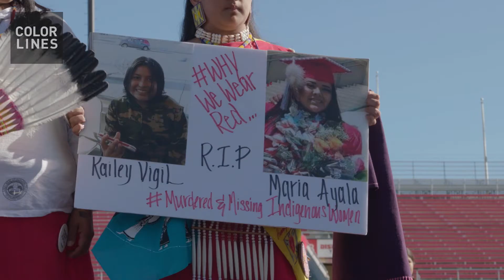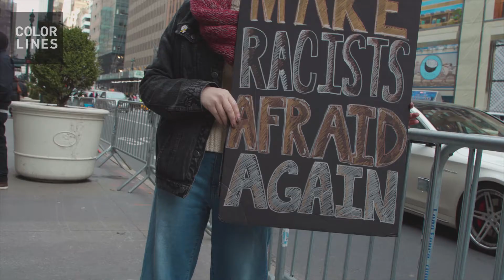[WATCH] On Anniversary of Women's March, People of Color Set Their Focus on the Ballot Box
"We need to make these processes easier for people, we need to make them more accessible" -- Winnie, a student at Cornell University.

Women of color on the anniversary of the Women's March show up to bring awareness to voter suppression.

ColorLines is a daily news site where race matters, featuring award-winning in-depth reporting, news analysis, opinion, and curation. ColorLines is published by Race Forward, a national organization that advances racial justice through research, media, and practice.